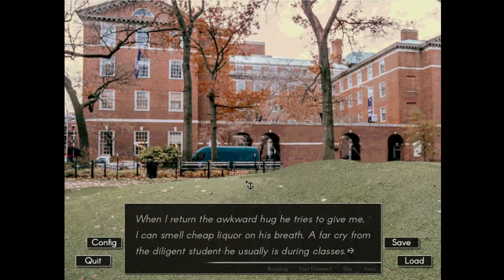Echo - Part 113 (Party) [Attempts 2 Play]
We're all moving in circles.